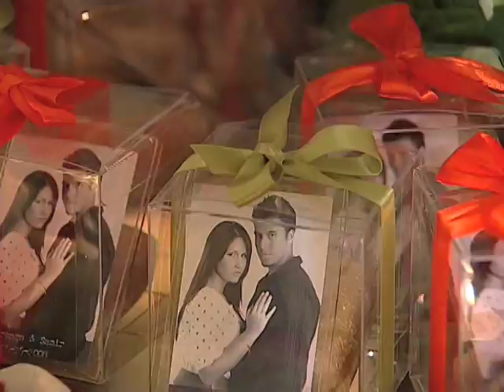CVB Productions Wedding Clip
CVB Productions Wedding Clip Samir & Barbara